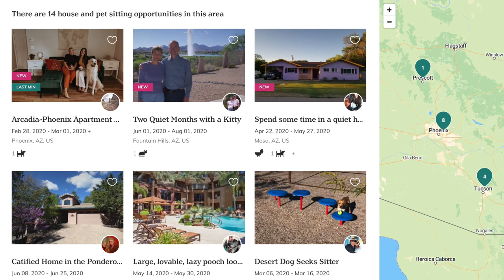CORONAVIRUS & Our Travel Plans VLOG #50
In this video I discuss how the Coronavirus, SARS-CoV-2 is affecting our travel plans and what we are doing to prepare for it's impact, if any. We are currently in Arizona and watching things here and observing how things are developing. Currently, we have been accepted to a house sit in the Flagstaff area of Arizona in which the homeowner is scheduled for a trip to Japan! Japan, as it turns out is very high on the warning list (level 3) in terms of a a travel advisory. Now, the time between when we accepted the house sit and the time that the homeowner leaves could be as much as 4 weeks. That said, anything could happen to Japan in the mean time. Another concern is if they leave, perhaps that are unable to return, again because of increased travel restrictions. How will that impact us? Will we be delayed? We will have to wait and see.

Below are some great links for information on the Coronavirus.